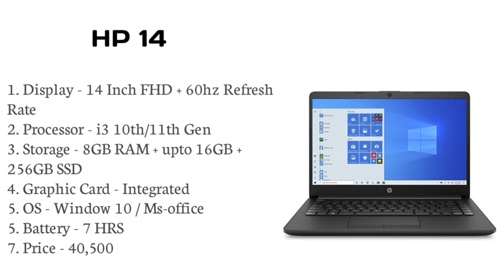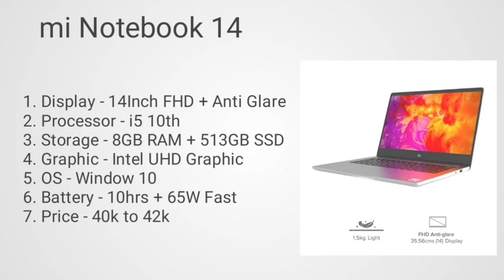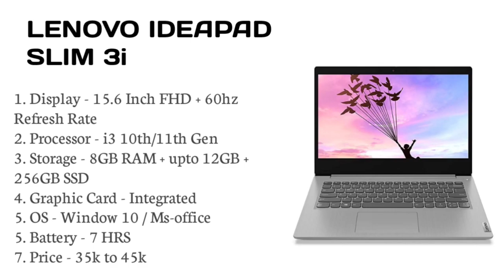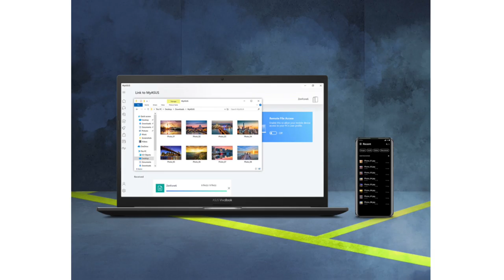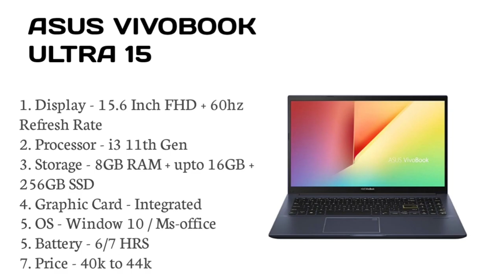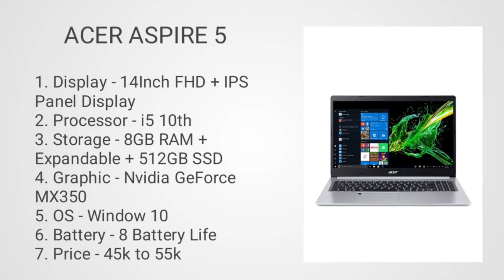Laptop for all categories in 2021 under 40000. Top 5 best laptop under 40000. Laptop under 4000 in